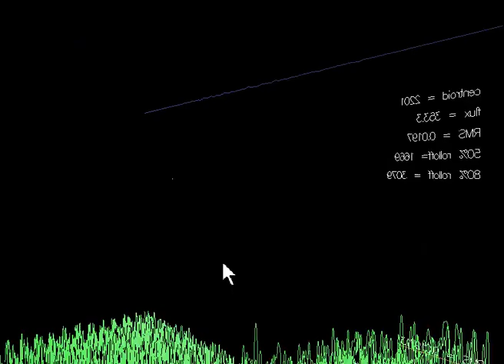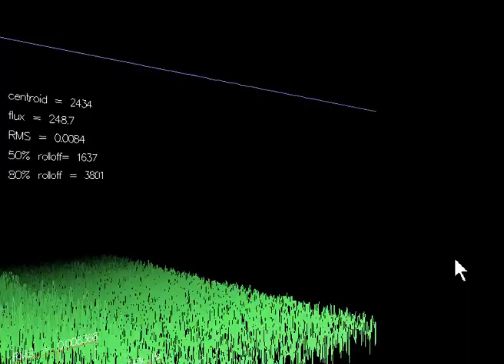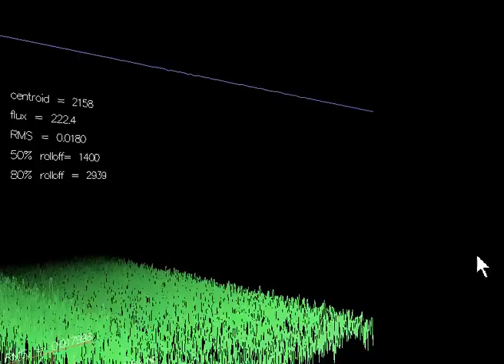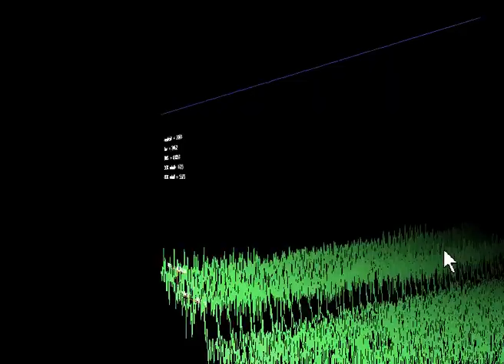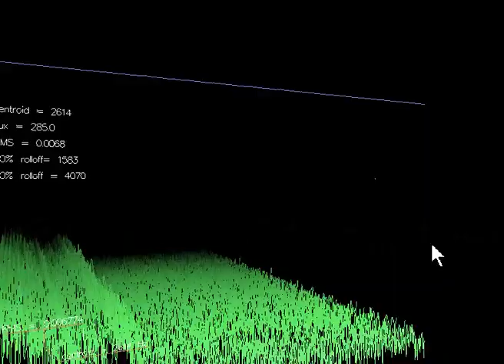I created something new and pretty from Liszt's Spinrade *. Arpeggiated and 12-String Guitar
I created something new and pretty from Liszt's Spinrade *.  Arpeggiated and 12-String Guitar.  Used sndpeek for visualization.
* [wasn't his song either but I based my version on his version...]